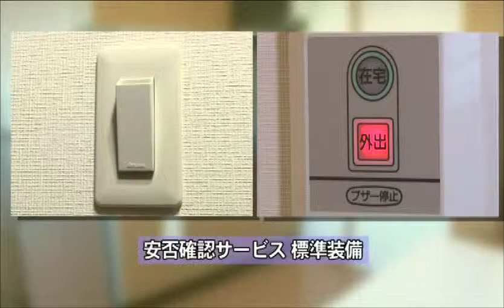株式会社大生産業がテレビ番組 「賢者の選択」で放映されました。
株式会社大生産業が日経CNBC・サンテレビ・BS12で放映中のテレビ番組「賢者の選択」で放映されました。